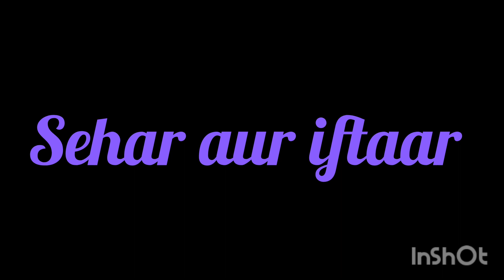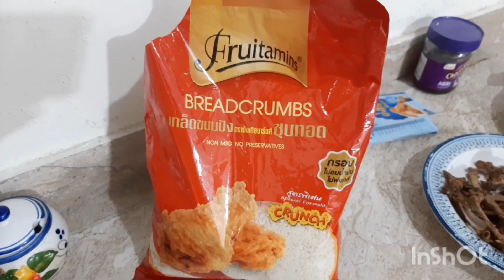1st Roza 2024|| Sehar to Iftaar routine.